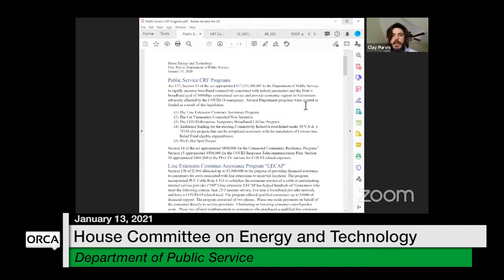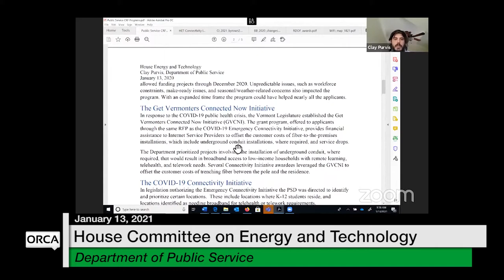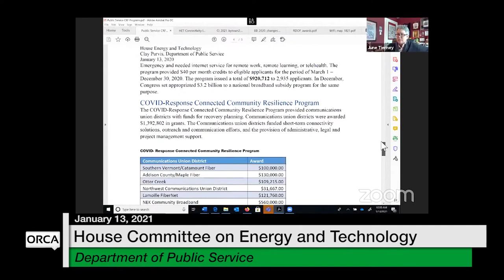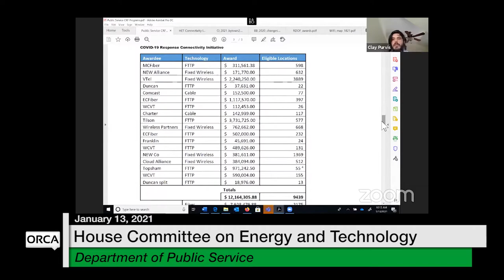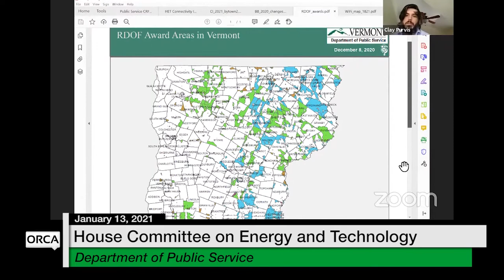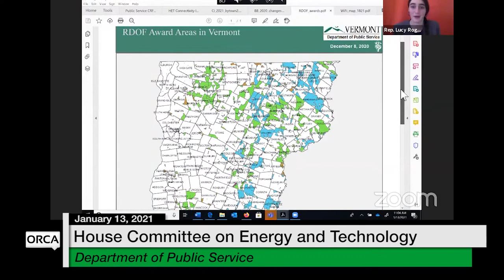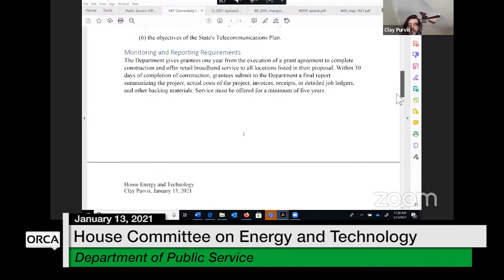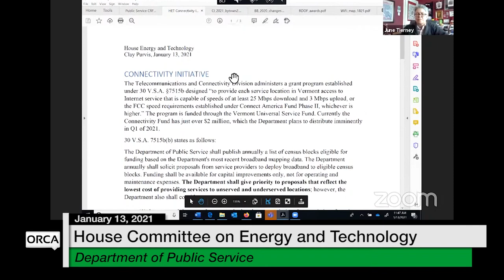Vermont State House - Department of Public Service 1/13/2021